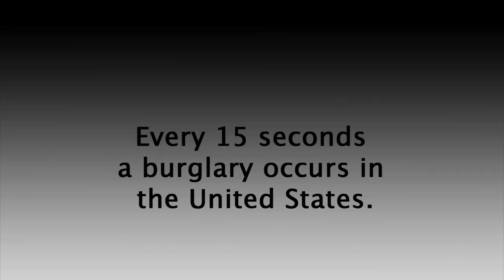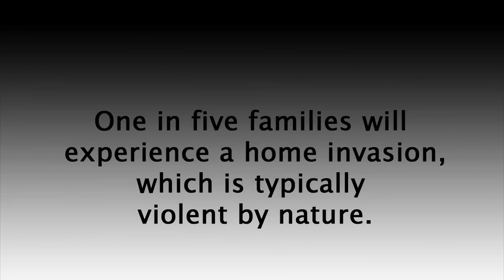Home Invasion Experts | The OnGARD Brace Prevents Burglaries & Home Invasions.